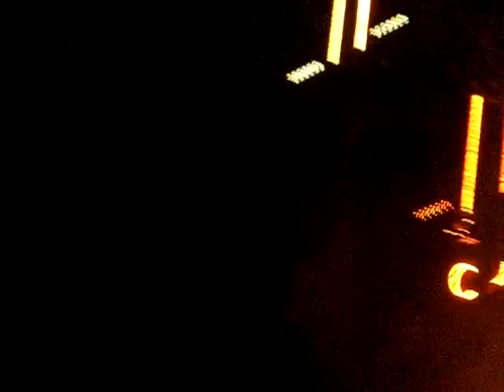Asher Roth PRANKS Blink 182 punkd/ All the Small Things-Blink 182 atlanta, ga 2009 tour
-asher roth group run out in their underpants in the beginning to punk blink after blink had punkd them earlier with male strippers when they were performing.
-sorry all over the place trying to record while not looking..the bouncer was right in front of my row blocking the pit and wouldnt let me record so...i had to act like i wasnt...
--glitches are from taking pictures while recording